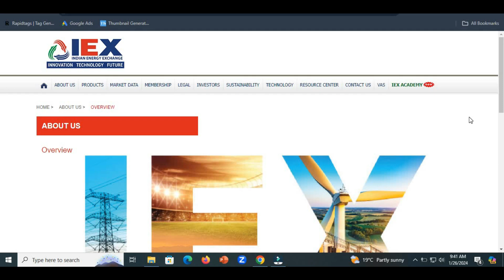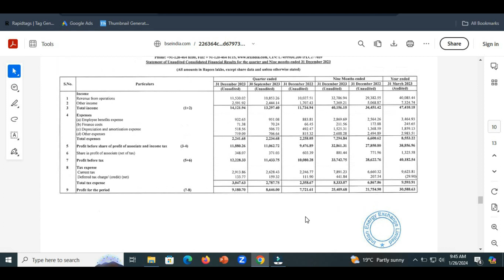IEX Q3 Results 2024||Interim Dividend Announced 2024||Record date ||Good news for Shareholders 2024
This video is about the IEX Q3 Results 2024 & Interim Dividend Announced 2024